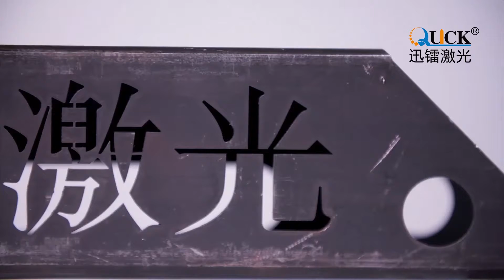QUICK LASER--Three-chuck Laser Tube Cutter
QUICK LASER’s innovative three-chuck laser tube cutter is more stable, intelligent, accurate and efficient. It’s capable of cutting multiple shapes of tubes, 0 tailings can be realized under the condition of reasonable process layout, greatly improving the utilization. For more features, let’s find them out together from the video.